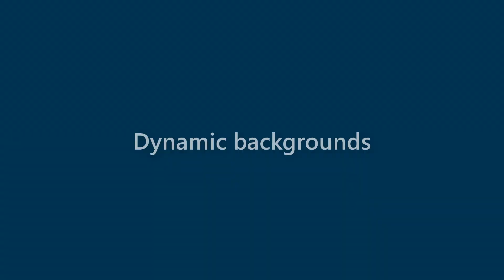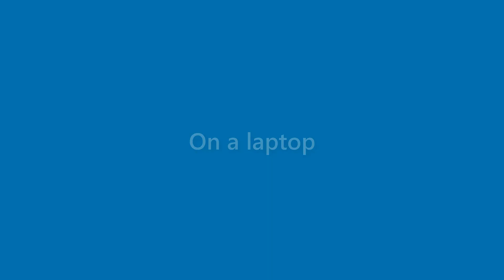Florence Burnett - appearance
Name Look - Florence Burnett - appearance. In this video we present "Florence Burnett" name look and feel in various scenarios.
This video will cover:
How does "Florence Burnett" look as a personal letterhead?
How does "Florence Burnett" look on a business card?
How does "Florence Burnett" look on a computer/laptop screen?
How does "Florence Burnett" look with different background colors?
How does "Florence Burnett" look with various fonts?